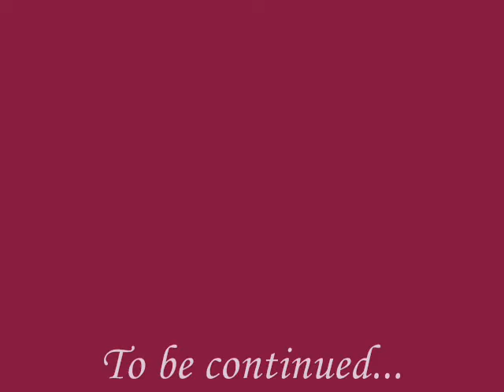Lock Vlog #2 - Part I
Inspirations and blessings,
Nat